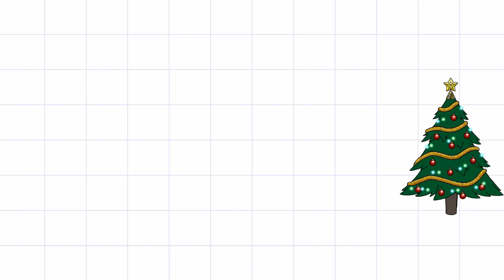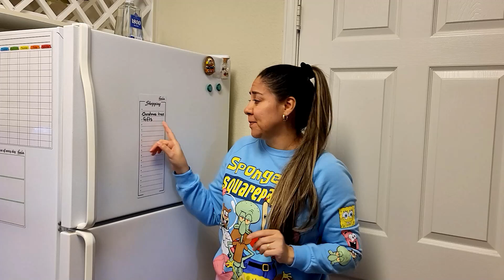The Magic Christmas Tree With Lucciano Channel !! Beautiful Christmas Tree Tutorial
A Christmas day with Lucciano and playing with family and pretending to have a Magic Christmas Tree! Lucciano is wishing all the kids in the world a Merry Christmas and a Happy New year!

★★★ HOPE YOU GUYS ENJOY THIE VIDEOS OF OUR CHANNEL

✅✅ Fun Day At The Aquarium With Lucciano !! Fish And Animals For Kids !! Family Vlog :